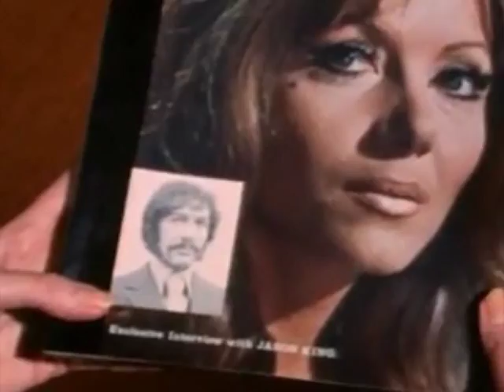The Type Five - Jason King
I say! The part-time member of Department S, crime-fighting Kings Road dandy, author and irrepressible ladies' man gets a psych - pop tribute from the group The Type Five.